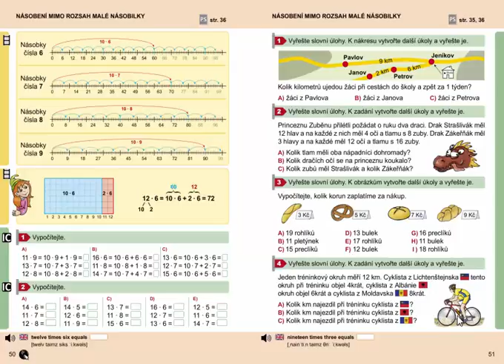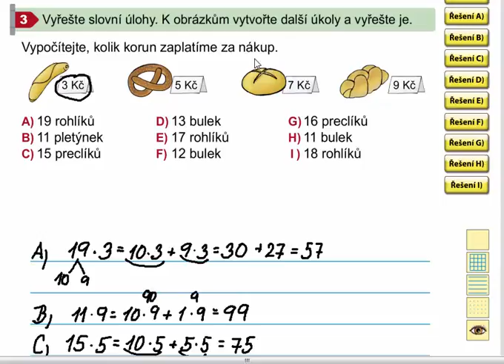Slovní úlohy, Matýskova matematika 7. díl, strana 51, cvičení 3